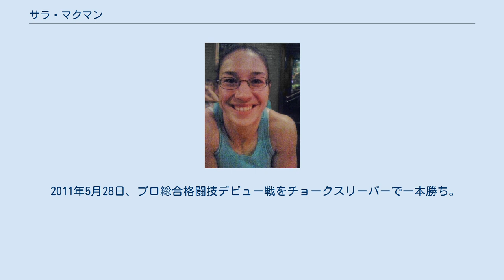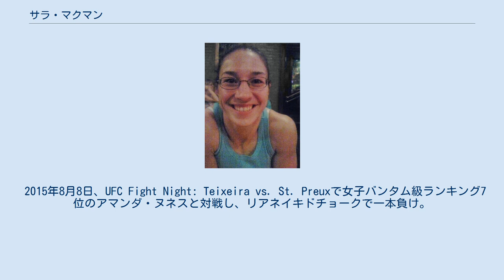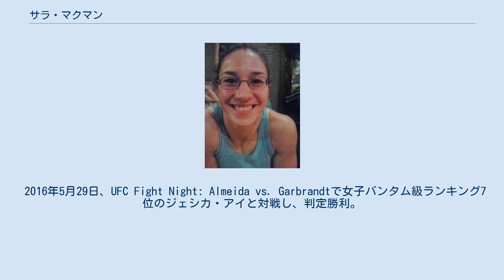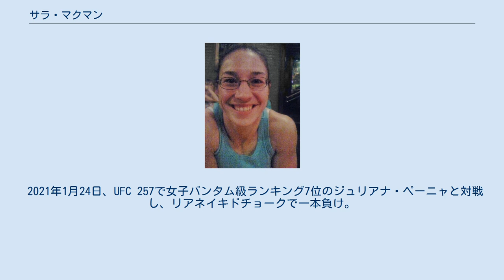サラ・マクマン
サラ・マクマン （Sara McMann、1980年9月24日 - ）は、アメリカ合衆国の女性総合格闘家。
21世紀00年代に活躍したレスリング選手。
メリーランド州タコマパーク出身。
レボリューションMMA/ライムストーン所属。
UFC世界女子バンタム級ランキング9位。
2004年アテネオリンピックレスリング63kg級の銀メダリストであり、アメリカの女子レスリング史上初のオリンピックメダリストである。
2003年に伊調馨に勝利している。
 14歳でレスリングを始め、ノースカロライナ州マリオンのマクダウェル高等学校ではレスリングのほか演劇にも打ち込んだ。
ペンシルベニア州のロックヘブン大学に進学し、ここで演劇の学位を取得するとともに1999年から2003年までカール・ポフからレスリングの指導を受けた。
 また、1998年から1999年までミネソタ大学のダグ・リースコーチから指導を受けた。
 2004年8月23日、アテネオリンピックのレスリング 女子63kg級決勝戦で伊調馨と対戦し敗戦、銀メダルを獲得した。
 2009年、総合格闘技に転向。
 2010年6月11日、アマチュア総合格闘技デビュー戦をTKO勝利。
 2011年5月28日、プロ総合格闘技デビュー戦をチョークスリーパーで一本勝ち。
 2012年1月21日、赤野仁美と対戦し判定勝ち。
 2012年7月28日、Invicta FC 2でシェイナ・ベイズラーと対戦し、判定勝ち。
 UFC 2013年4月27日、UFCデビュー戦。
UFC 159で女子バンタム級ランキング9位のシェイラ・ガフと対戦し、パウンドでTKO勝利。
 2014年2月22日、UFC 170でUFC世界女子バンタム級王者のロンダ・ラウジーに挑戦し、1Rボディへの膝蹴りでキャリア初黒星となるTKO負けを喫し王座獲得に失敗した。
 2015年1月31日、UFC 183で女子バンタム級ランキング2位のミーシャ・テイトと対戦し、0-2の判定負け。
 2015年8月8日、UFC Fight Night: Teixeira vs. St. Preuxで女子バンタム級ランキング7位のアマンダ・ヌネスと対戦し、リアネイキドチョークで一本負け。
 2016年5月29日、UFC Fight Night: Almeida vs. Garbrandtで女子バンタム級ランキング7位のジェシカ・アイと対戦し、判定勝利。
 2016年12月3日、The Ultimate Fighter 24 Finaleでアレクシス・デイビスと対戦し、肩固めで一本勝ち。
 2017年9月9日、UFC 215で女子バンタム級ランキング13位のケトレン・ヴィエラと対戦し、肩固めで一本負けを喫した。
 2018年2月24日、UFC on FOX 28で女子バンタム級ランキング8位のマリオン・レノーと対戦し、2Rに三角絞めで一本負け。
 2020年1月25日、UFC Fight Night: Blaydes vs. dos Santosで女子バンタム級ランキング11位のリナ・ランズバーグと対戦し、判定勝ち。
 2021年1月24日、UFC 257で女子バンタム級ランキング7位のジュリアナ・ペーニャと対戦し、リアネイキドチョークで一本負け。